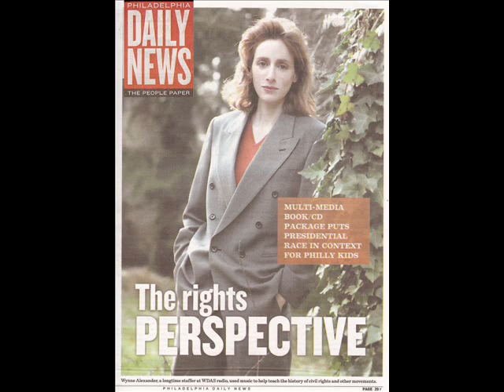Wynne Alexander-Miss M Show-6-22-09-Pt.5Australia-Highlands 100.7-FM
From Victoria, Australia's Highlands 100.7 FM, Host-extraordinaire Miss M,whose show is the home of the finest in music and cultural commentary, interviews Wynne Alexander on politics, world affairs, music and civil rights Part 5